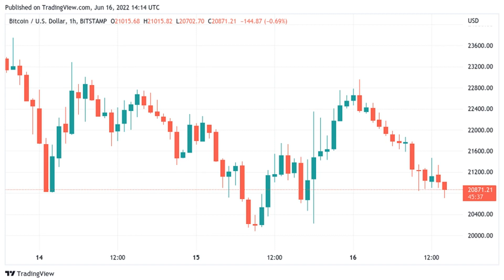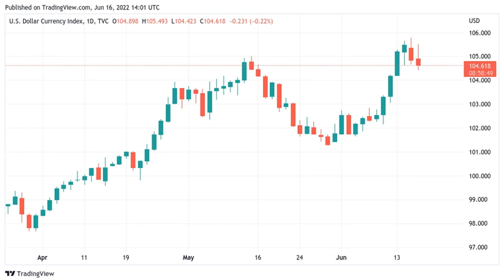BTC price rejects at $23K as US dollar declines from fresh 20-year highs